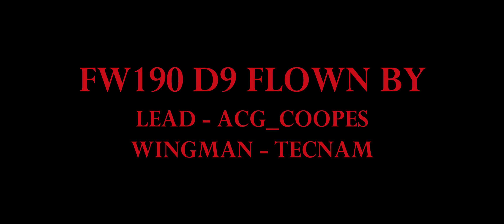DCS FW190 D9 Jan Sorties (Burning Skies Server)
Sortie inFW190 D9. Flying on the Burning Skies Multiplayer server.